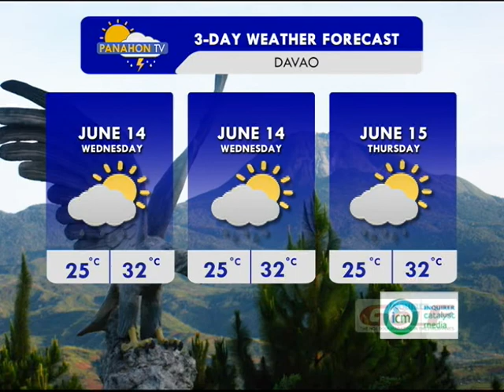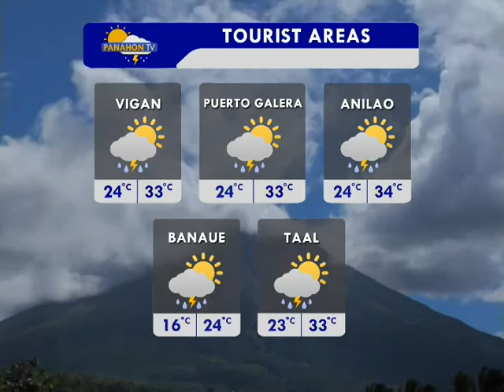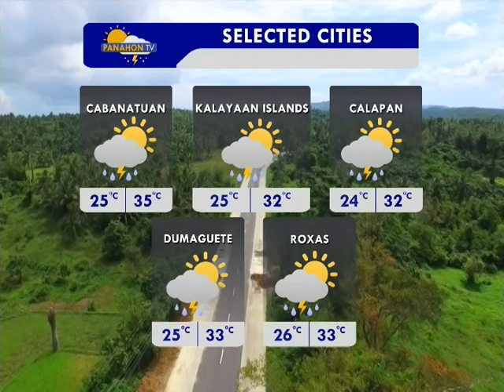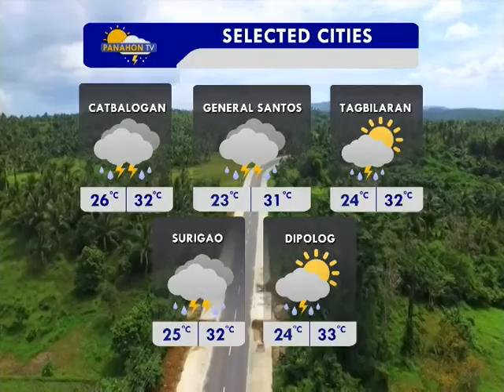Panahon TV | June 13, 2017 | 6:00AM (Part 4)